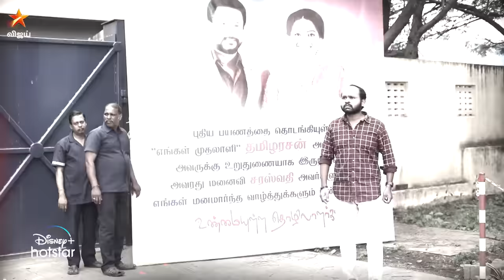Thamizhum Saraswathiyum | 10th to 12th January 2024 - Promo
தமிழும் சரஸ்வதியும் - திங்கள் - வெள்ளி வரை மாலை 6 மணிக்கு நம்ம விஜய் டிவில.. to watch the show on hotstar..